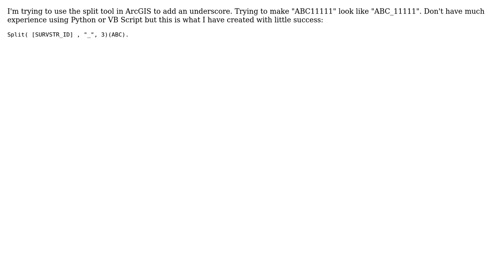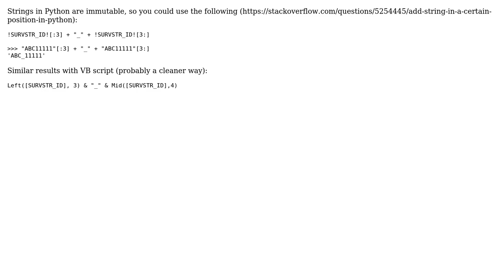GIS: Inserting substring in ArcGIS Field Calculator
With thanks & praise to God, and with thanks to the many people who have made this project possible! | Content (except music & images) licensed under CC BY-SA | Music | Images & others | With thanks to user Paul user Matt user Bryden C and the Stack Exchange Network Trademarks are property of their respective owners. You are responsible for your own actions.